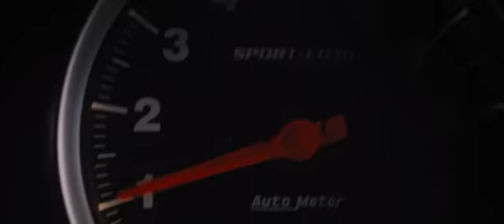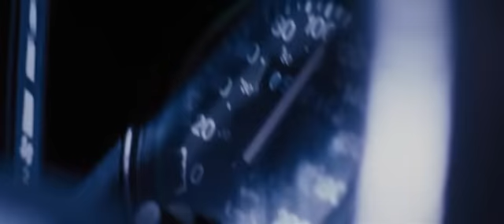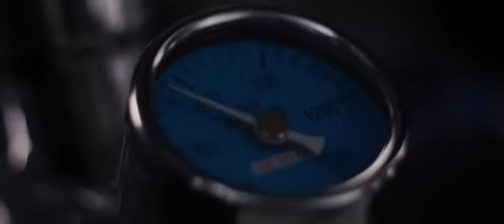Fast and furious 6 corsa con Letty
Da quando Dominic Toretto e Brian O'Conner hanno effettuato la rapina a Rio e rovinato l'impero di Hernan Reyes, un boss malavitoso ormai proprietario dell'intera città, i due hanno ottenuto 100 milioni di dollari e hanno nascosto le loro tracce scappando in diversi angoli del mondo.

Le loro vite sono però incomplete, in quanto, essendo reduci da un colossale furto, non hanno la possibilità di tornare a casa propria e, costretti a vivere in paesi senza estradizione, accettano la proposta che presenta loro l'agente Luke Hobbs, da tempo a caccia di un'organizzazione di piloti mercenari, inseguendoli in una dozzina di paesi. Il capo dell'organizzazione, Owen Shaw, viene aiutato da uno spietato braccio destro, che si rivela l'amore perduto che Dom credeva morto in un incidente, Letty. L'unico modo per fermare il gruppo di criminali è affrontarlo sulla strada. Così Hobbs, recandosi da Dom, gli chiede di rimettere insieme la squadra organizzata a Rio e di recarsi a Londra, al fine di catturare i ricercati. Il compenso proposto sarà l'assoluzione da tutti i loro crimini, in modo che ciascuno di loro abbia la possibilità di ritornare a casa dai familiari. Al di là del compenso, Dom accetta il lavoro per svelare l'incognita che si celava fino a quel momento sulla morte di Letty, così riunisce la sua squadra, formata da Brian, Roman, Tej, Han e Gisele. Questi ultimi, a seguito degli eventi di Fast and Furious 5 si sono messi insieme, e progettano di cominciare una nuova vita a Tokyo.

A seguito di inseguimenti mozzafiato in piena Londra, su di un'autostrada in un aeroporto, contornate dallo spettacolare susseguirsi di esplosioni, che raggiungeranno il loro culmine nella morte di Shaw, gettato da Dom da un aereo in fiamme, Toretto riesce a riottenere l'amore della sua vita e a tornare finalmente a casa, nella periferia di Los Angeles, insieme alla sua famiglia e a tutti i suoi compagni meno Gisele, sacrificatasi per salvare Han.

Han non si riprende dal colpo e decide comunque di recarsi a Tokyo dato che desiderava farlo da tempo, dove si svolgeranno gli eventi di The Fast and the Furious: Tokyo Drift. Qui Han morirà durante una fuga dal nipote del boss della Yakuza locale, DK. Dall'auto che lo investe ne esce Deckard Shaw, fratello di Owen, che giura a Toretto di non essere affatto al sicuro, e che ora sarà lui il suo nuovo antagonista. Probabilmente Dom, che fa una comparsa alla fine del film della saga ambientato in Giappone, si era recato sul posto per vendicare l'amico.